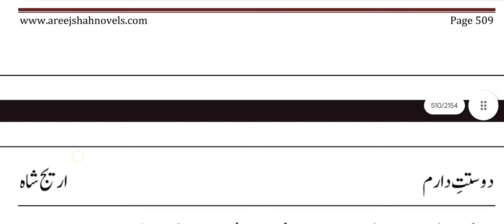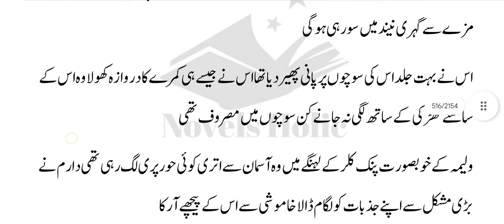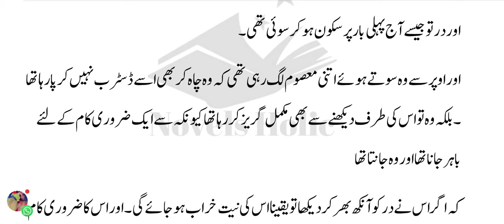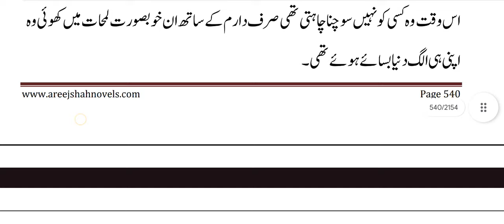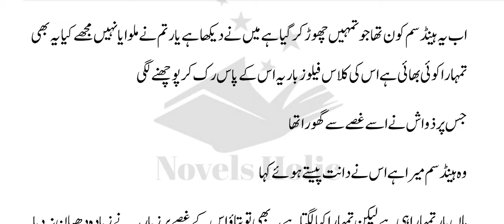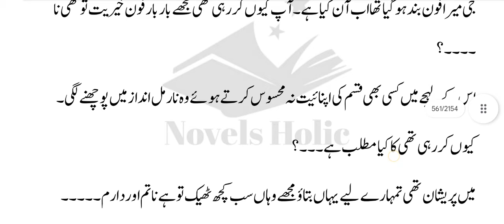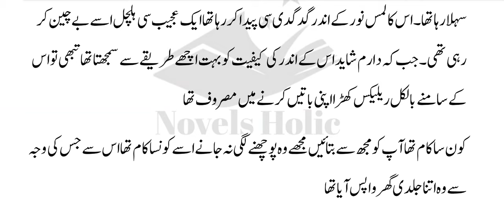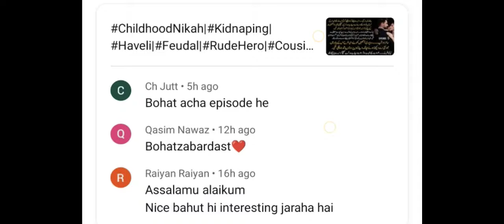Rmntic|Dostt e Daram|AreejShah|P⁷